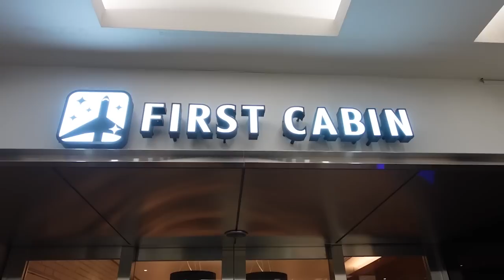ひとりでカプセルホテルに泊まる女。終電逃しちゃったわけでもないのに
ホワイトトリュフ ファースト スプレーセラム 100ml

ゆきりぬ 1st フォトブック

ゆきりぬ２ndフォトブック

【ゆきりぬ】